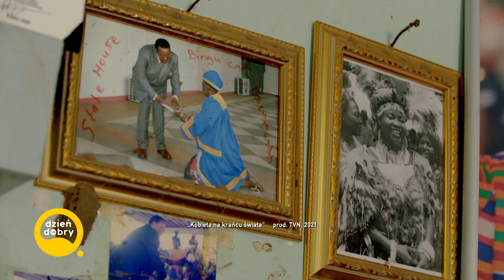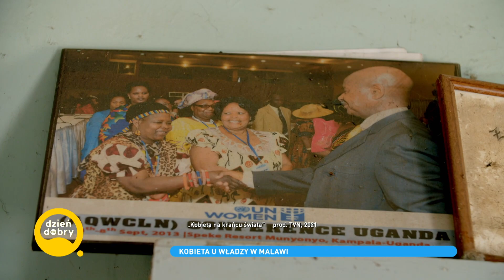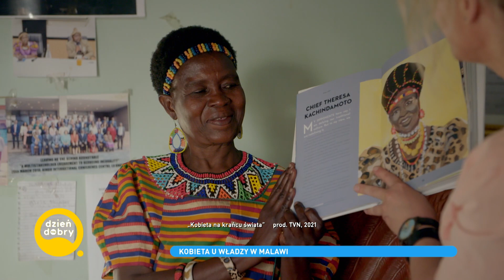Wojciechowska o kobiecie-wodzu Malawi: "Jednym ruchem unieważniła ponad 5000 małżeństw"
Oglądaj "Dzień Dobry TVN" codziennie od 8:00 w TVN oraz w Playerze
Martyna Wojciechowska jest specjalistką w odnajdywaniu niesamowitych, inspirujących kobiet na krańcach świata. Tym razem odwiedziła tajemniczą Teresę Kachindamoto, która swoją niezwykłą charyzmą zaprowadziła ogromne zmiany w Malawi.